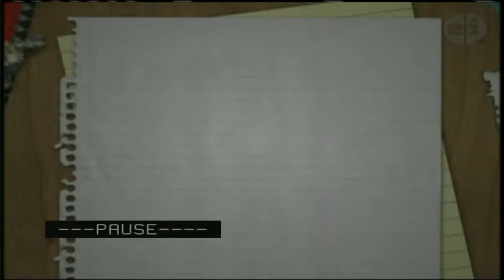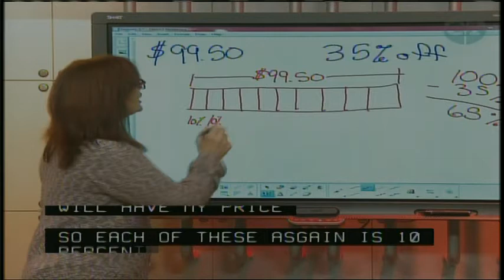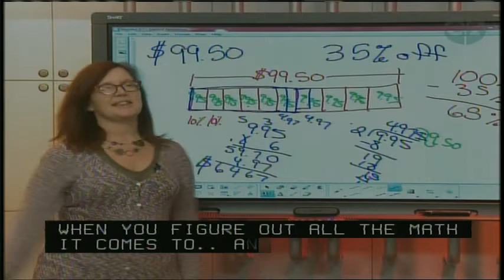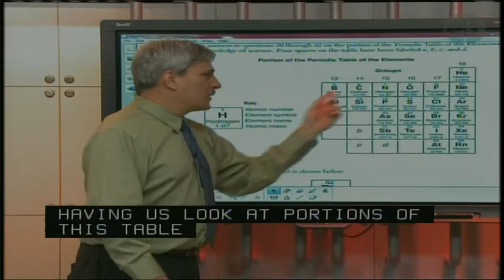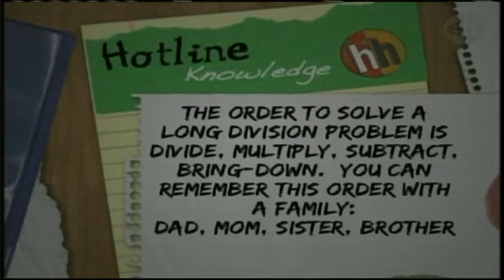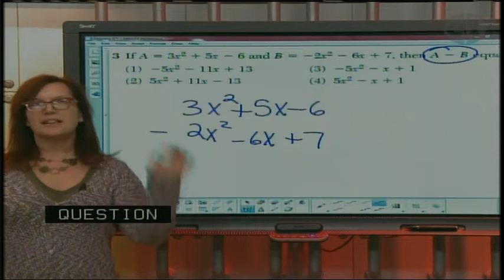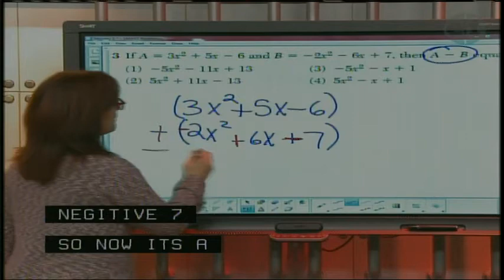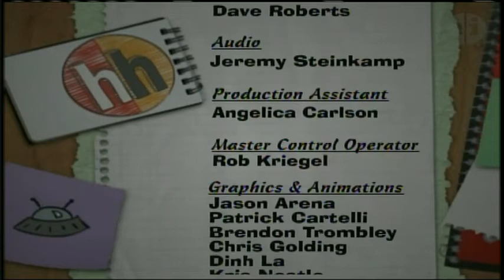Homework Hotline 1/6/15